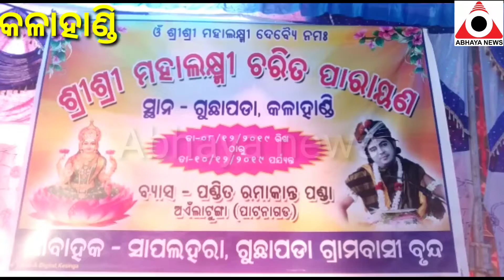ହରିନାମ ସଂକୀର୍ତ୍ତନ ରେ ପୁରୀ ଉଠୁଛି ଗୁଛାପଡା ଗ୍ରାମ